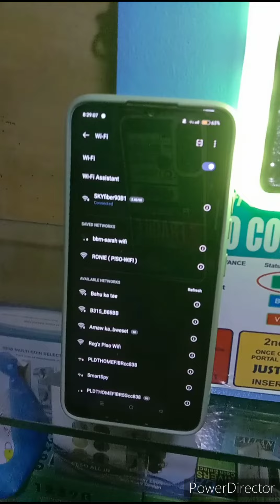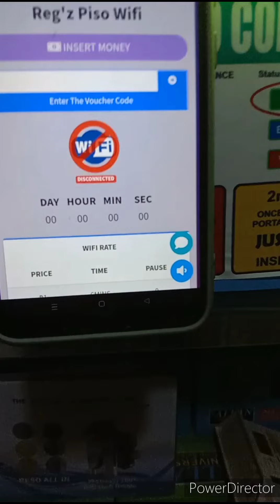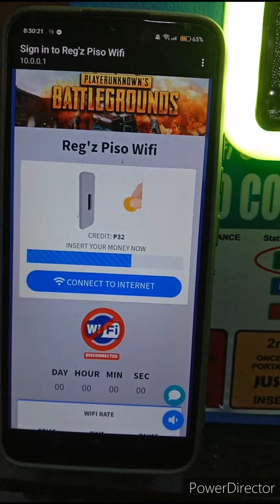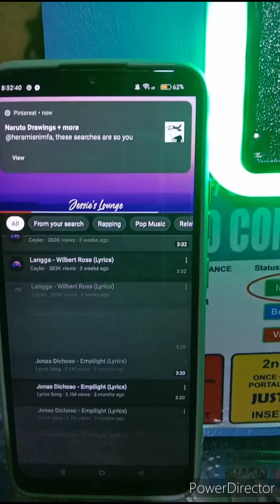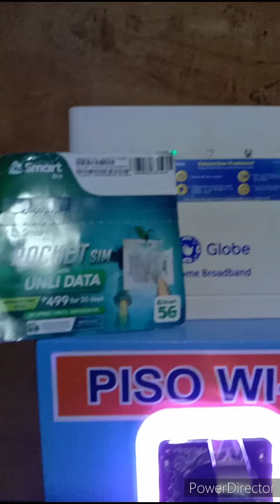Actual test piso-wifi set/openline modem powered by # Smart Rocket sim 1 month unlimited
actual testing mga ka piso sa mga gusto mag piso-wifi business but no internet connection...